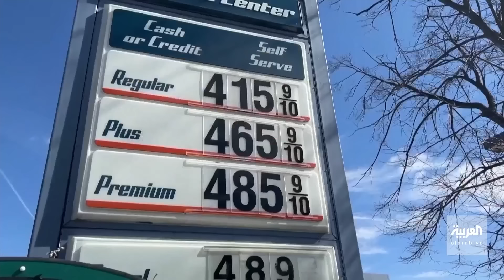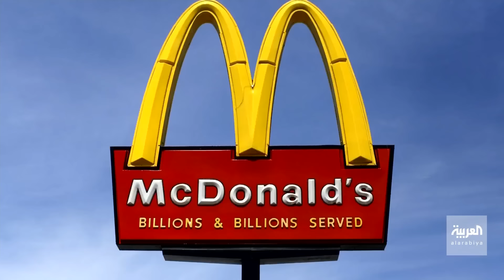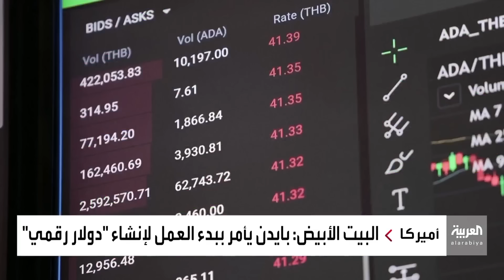الحرب في أوكرانيا.. تأهب جوي في كييف وسط تهديدات بهجوم روسي صاروخي